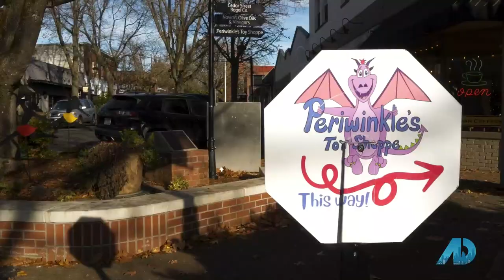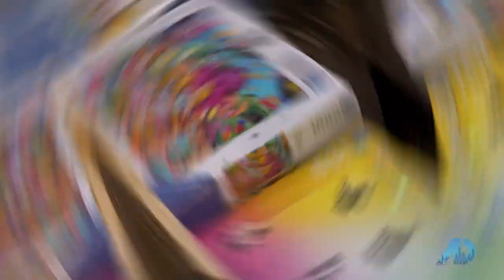American Dream TV | Leslie's segment on Camas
Watch me as I host a segment for American Dream TV, a nationally syndicated TV show, on living in Camas, Washington! I got this opportunity to be featured as a lifestyle and real estate expert on this show, and chose to highlight some of my favorite businesses in downtown Camas and neighboring Washougal. I featured Periwinkle Toy Shoppe in Camas, and Ashwood in Washougal.
Both of the business owners are locals who have put blood, sweat, and tears into building their businesses in our great community. I have so much respect for them! I think their personalities encapsulate so much of the character you will find in this area. They are also doing SO MUCH to build strength in our community and give back. Enjoy!

Leslie Simpson, Real Estate Broker
Professional Realty Services